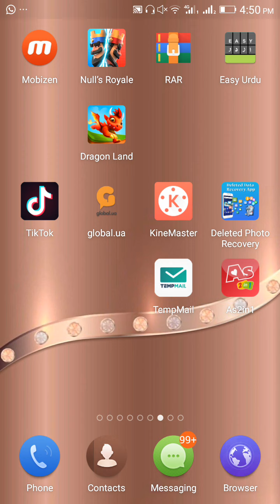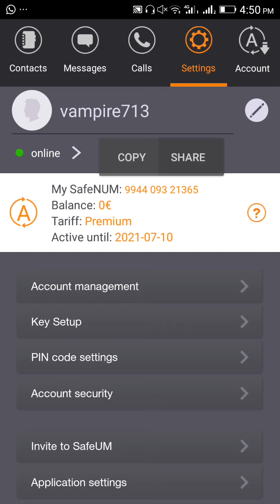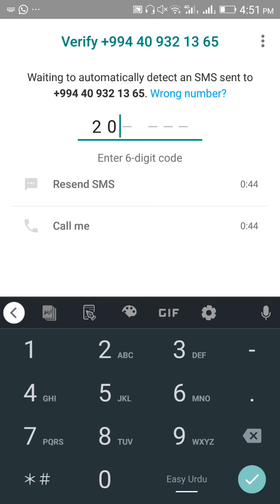How To Create Whatsapp With Azherbaijan no || Fake whatsapp || free promotion.